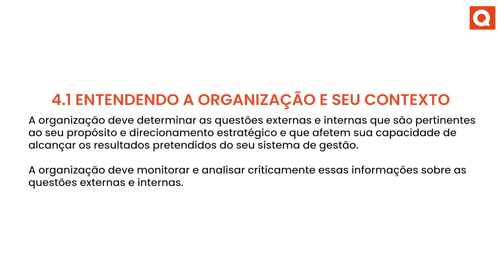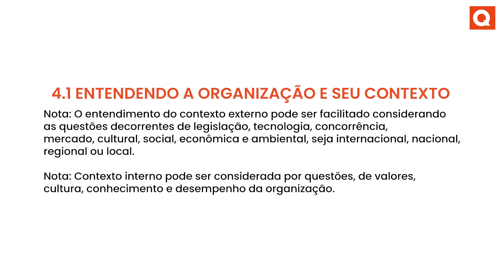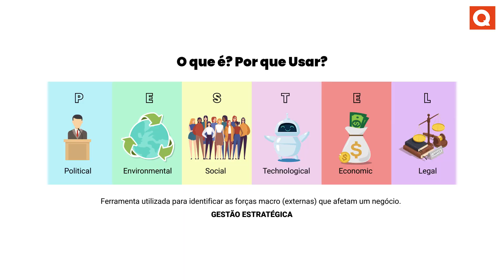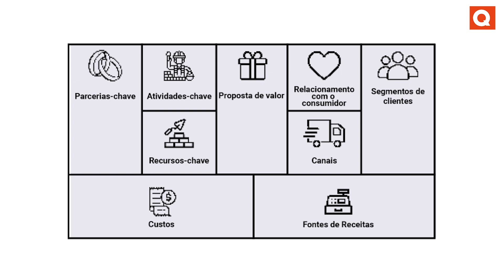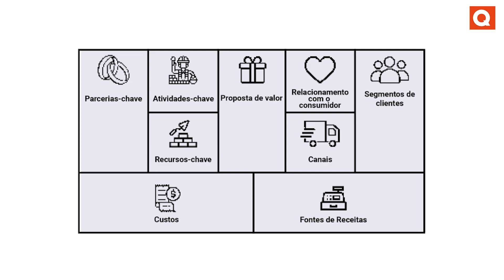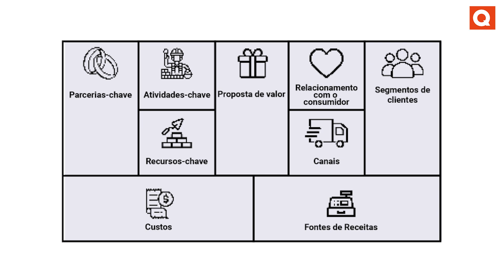Ferramentas para definir o contexto da organização | QMS Brasil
No vídeo de hoje, Ana Carneiro explica meios para descobrir quantas empresas já foram certificadas nas normas ISO. Confira!